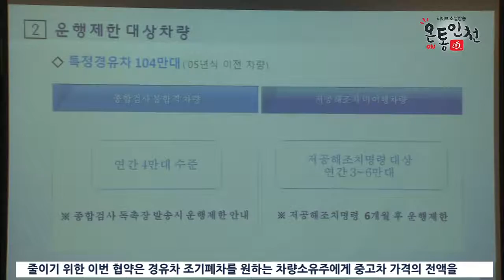인천시, 수도권 노후경유차 운행제한 협약 합의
인천시가 서울시, 경기도와 함께 2005년 이전에 등록한 저공해 미조치 노후경유차를 운행제한하기로 합의했습니다. 인천시는 지난 4일 이같은 내용을 담은 ‘수도권 노후 경유차 운행 제한 제도 시행협약' 11개 항에 서명했는데요.

노후 경유차가 내뿜는 미세먼지 양을 줄이기 위한 이번 협약은 경유차 조기폐차를 원하는 차량소유주에게 중고차 가격의 전액을 지원하는 인센티브를 제공합니다. 또한 2005년 이전 수도권에 등록된 경유차 중 배출 기준을 충족하지 못한 차량은 내년부터 수도권 진입이 금지되는데요. 인천시의 경우 옹진군을 제외한 모든 곳에서 2018년부터 운행제한이 시작됩니다.

유정복 / 인천광역시장
국민생활의 안전과 더 나은 행복한 생활을 해나가기 위한 정책이라 생각을 하고 차질 없이 추진해 나가도록 하겠습니다.

인천시는 앞으로 운행제한차량 단속을 위해 노후경유차 소유자의 저공해조치를 지원하는 인센티브를 확대 시행할 계획입니다.

온통인천 뉴스 박수민입니다.